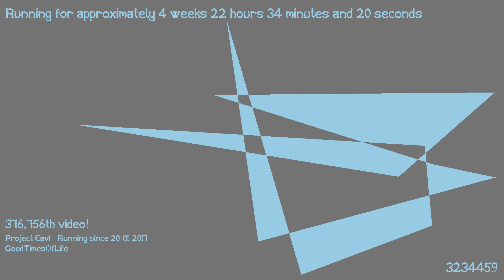1487450316 - Webdriver Cavi - H